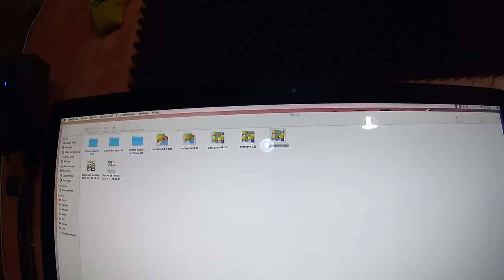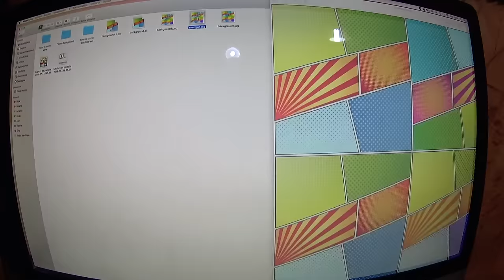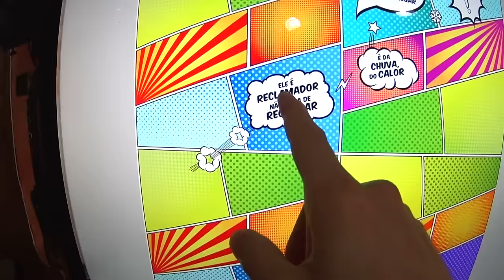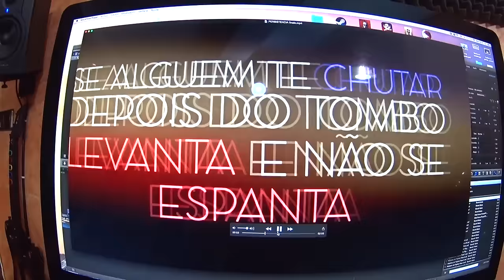Se Escondendo no Boné do Super-Homem - Superman Cadê o Marcos?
Superman Cadê o Marcos? Se Escondendo no Boné do Super-Homem. Super Homem, Doraemon e Músicas, uma mistura de méida!